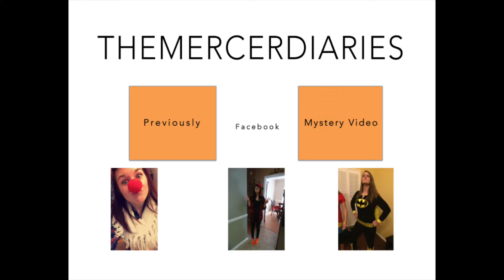Asheville Ain't Ready for This!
Alison - @a_mcwilliams_
Brittany - @BrittanyKateee
Morgan - @Morgan_sarah13